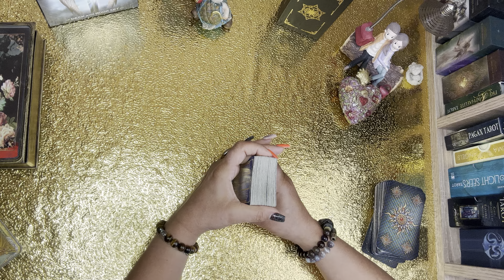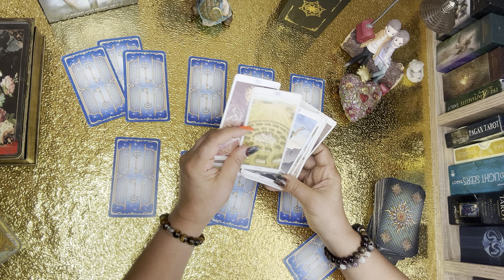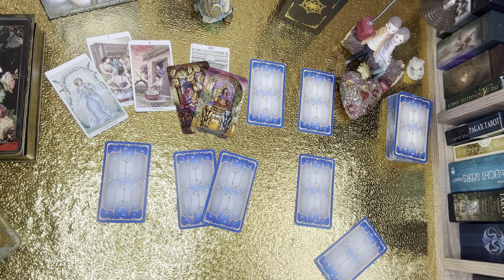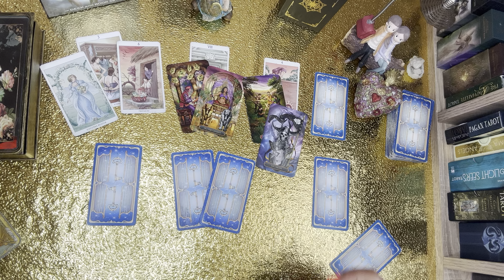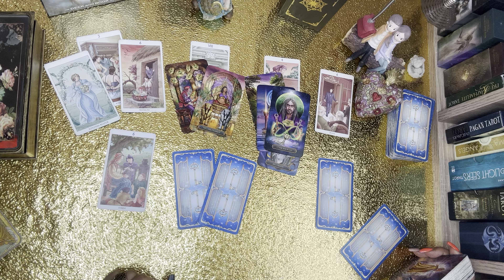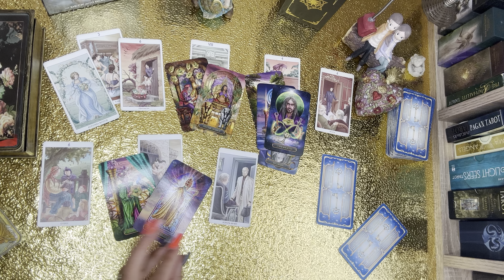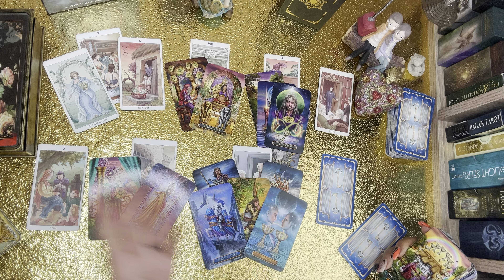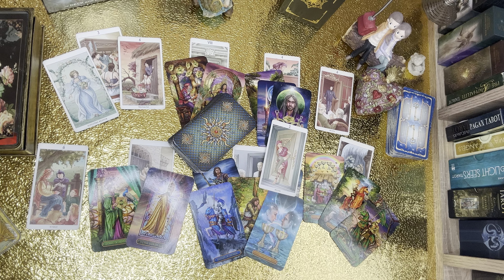შენ და ფული. მზად ხართ შემოუშვათ დიდი ფული თქვენს ცხოვრებაში? 🔥👏💞